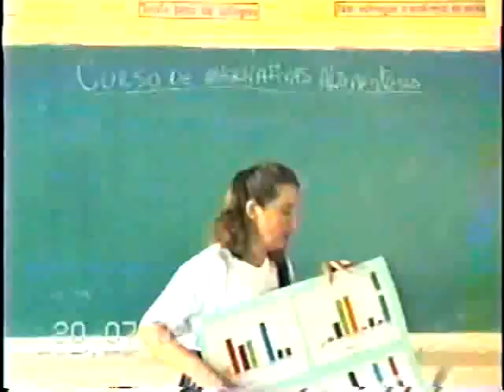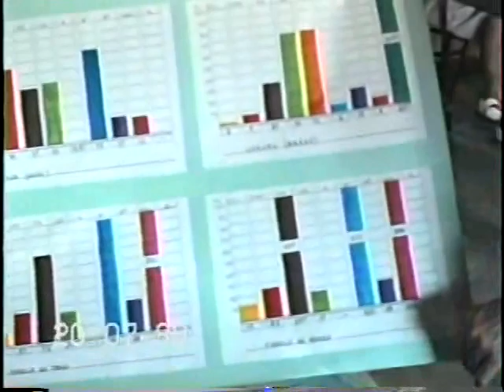SÃO JOSÉ DO EGITO-PE. - FESTA UNIVERSITÁRIA 1989 - PARTE 1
SÃO JOSÉ DO EGITO – PE.

FESTA UNIVERSITÁRIA - JULHO DE 1989

PRIMEIRA PARTE:

‘ANTIGAMENTE AS NOSSAS FESTAS ERAM ASSIM!"  - DOCES RECORDAÇÕES!

Neste vídeo você vai relembrar um pouco de como eram as nossas FESTAS UNIVERSITÁRIAS:

O POVÃO PRESTIGIANDO A FESTA NA RUA DA BAIXA:
ARTISTAS DA TERRA – BANDA RAÍZES DO VALE NO BAMBUZINHO -

AUTOR DO VÍDEO: MARCOS LEITE “Marcos de Bernardo"

ARQUIVO CEDIDO PELA ASSOCIAÇÃO CULTURAL DE SÃO JOSÉ DO EGITO – PE